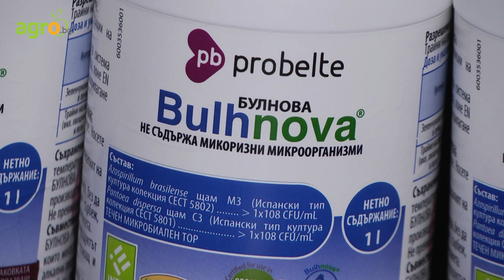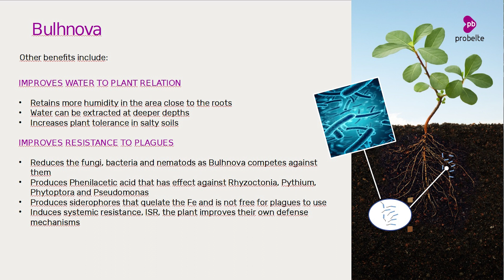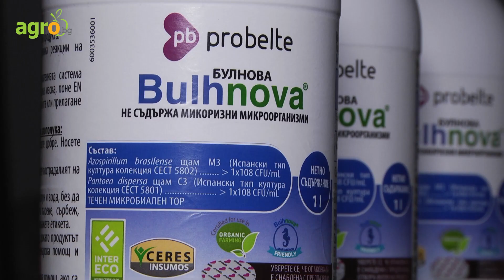Полезните микроорганизми – алтернатива на минералните торове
Зелената сделка и амбициите на европейската стратегия От фермата до трапезата поставят редица предизвикателства пред земеделците – намаляване употребата на ПРЗ и торовете, развитие на биоземеделието, устойчивото производство на чисти храни. За постигане на тези цели е необходим зелен преход, в който земеделците ще трябва да заменят традиционните методи за хранене на растенията с алтернативни, като в същото време подобряват почвеното плодородие.
За радост, компаниите за производство на торове работят активно в тази посока и резултатът е, че в България вече има такъв иновативен продукт. Булнова е течен микробиален тор на испанската компания Пробелте, който беше представен на семинар, организиран от вносителя на продукта – фирма Амитица.